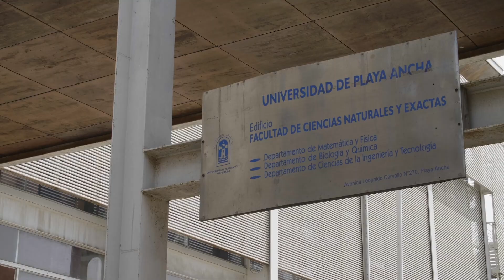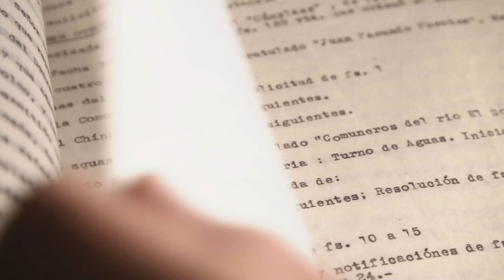¡Firma por esta iniciativa! Agua para las comunidades y la naturaleza, de GIAA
Agua para las comunidades y la naturaleza: desde el secano a la nueva Constitución, es la Iniciativa Popular de Norma ingresada por el Grupo de Investigación y Acción por el Agua (GIAA), organización que reúne a académicos, profesionales de ONG y dirigentes sociales de la zona del secano del país y que trabaja sobre las causas y efectos de crisis hídrica en los territorios.

Se propone garantizar el acceso al agua y al saneamiento, resguardando sus usos en los modos de vida tradicionales, por ej por ejemplo, del mundo rural y campesino. Además se propone la instalación de una nueva institucionalidad hídrica que ordene y reúna a las más de 40 instituciones que intervienen en la gobernanza del agua.

El proceso para esta propuesta fue facilitado por  Fundación Superación de la Pobreza - SERVICIO PAÍS y el Proyecto Activa Secano, cofinanciado por la Unión Europea.